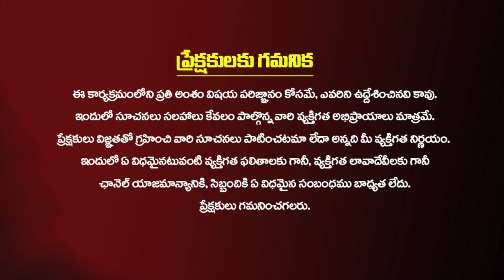నంది కొమ్ముల మధ్య నుంచే శివుడిని చూస్తే Dr Anantha Lakshmi Kiran TV Bhakthi